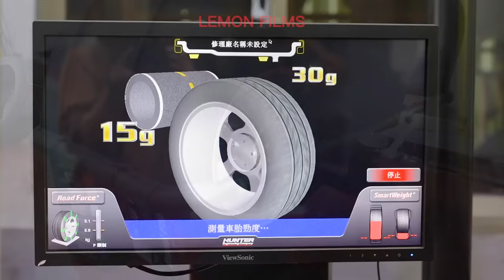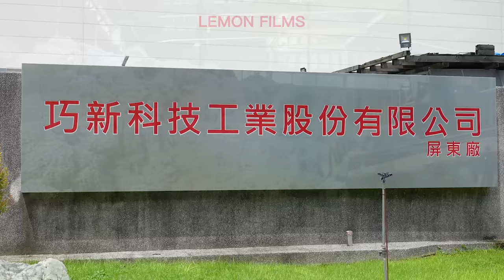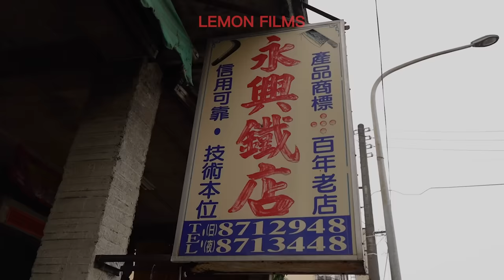Fantastic Mass Production Manufacturing Process in Taiwan Factory Best 4 in 2023 / 台灣工廠量產製造工藝 Top 4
Amazing mass production process best 4 in 2023.

Let's take a look at Taiwanese high-quality factories with precise machining and advanced manufacturing processes!

00:00 Process of Car Tires Mass Production

12:02 Forged Aluminium Wheels Mass Production Process

23:05 Process of Uncoated Cast Iron Pan Mass Production

32:40 Long Bluefin Tuna Knife Manufacturing Process